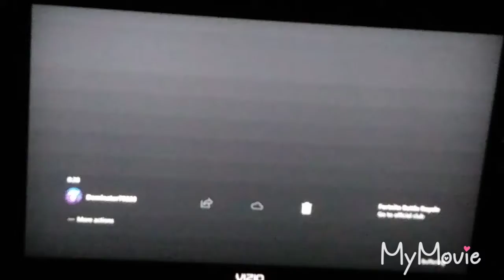I Got a Win in The Getaway game mode Fortnite Battle Royale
I show my viewers a clip of me getting a Victory Royale in the Gateaway game mode.